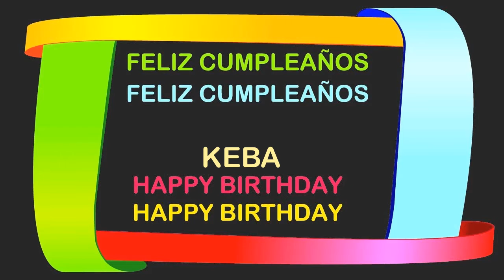Keba Birthday Postcards & Postales